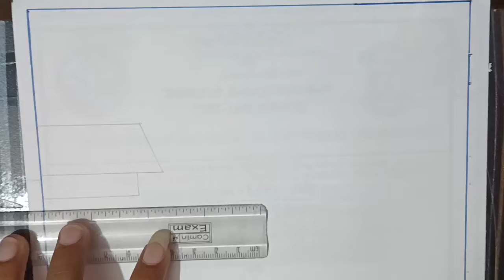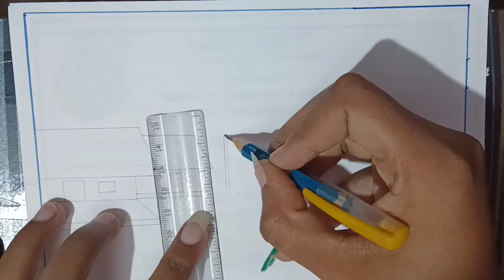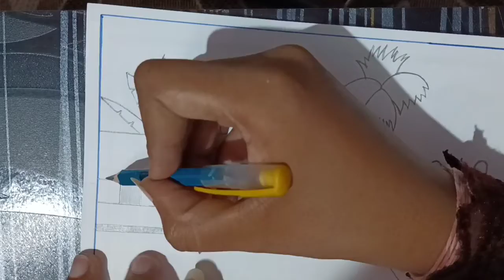How to draw a Village Scenery || Village Nature Gramer Prakritik Drisso Drawing || Best Scenery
beautiful village nature drawing
village scenery painting
village scenery drawing with pencil colour
village scenery drawing with pencil colour easy
nature beautiful village house drawing
 drawing beautiful scenery of nature step by step
beautiful indian village scenery drawing
best prakritik drishya drawing
how to draw a village house scenery with colour how to draw house and tree scenery
drawing mein scenery kaise banaen
very easy house scenery drawing
village scenery painting
village scenery drawing with pencil colour easy nature beautiful village house drawing
drawing beautiful scenery of nature step by step beautiful indian village scenery drawing